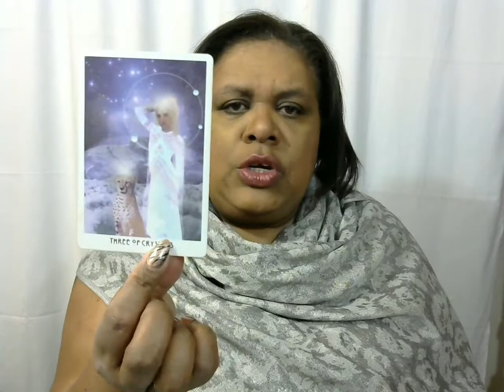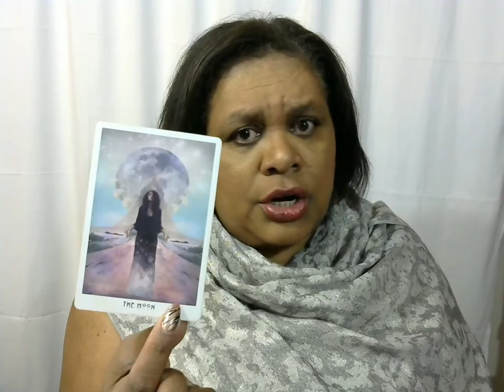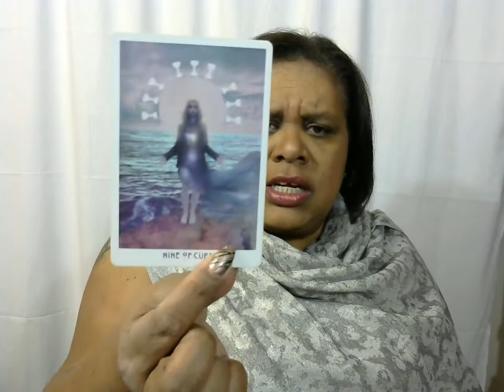Virgo Monthly Reading February 2019 | Watch out for the Virgo Volcano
Welcome Virgo to your monthly reading for February 2019!  Virgo, I know that you all have been undergoing a lot of change just like the rest of us, but hang on.  You're almost there.  You're going to have to make sure though that you don't let the Virgo Volcano erupt all over the person who is trying to guide you towards the paradigm shift.

Namaste,
Lisa